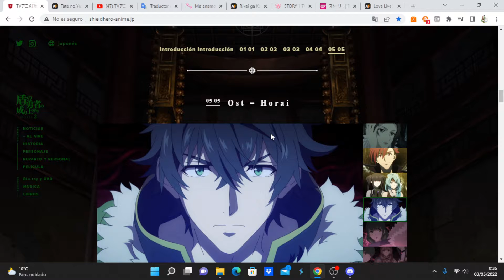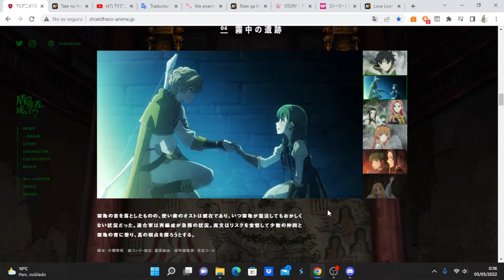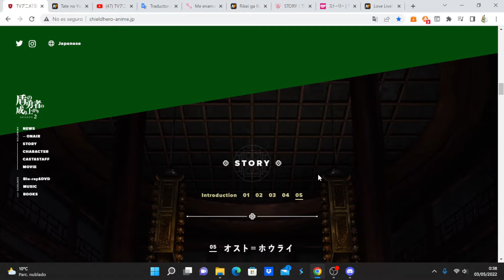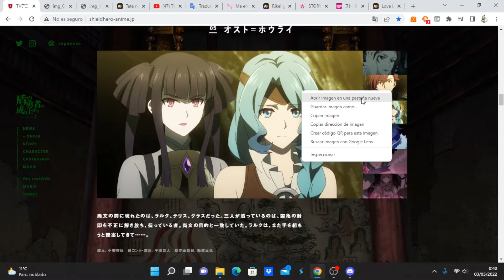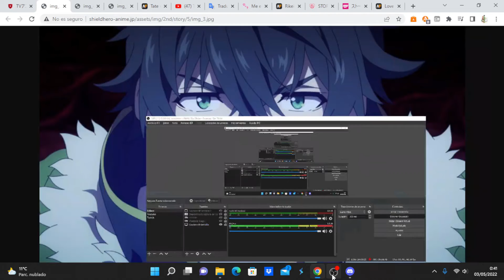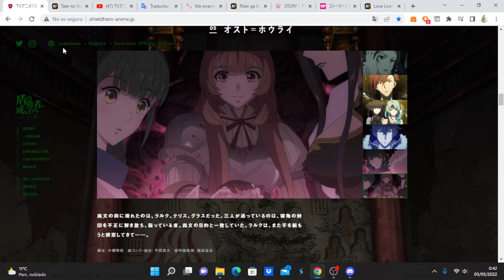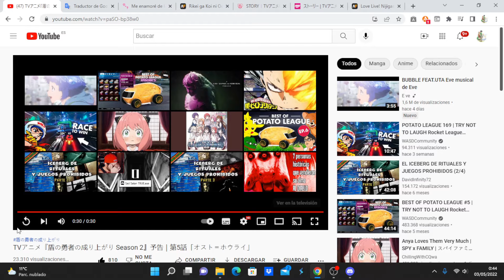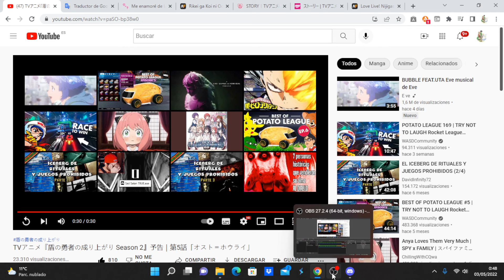Tate no Yuusha no Nariagari Season 2 comentando avance del capítulo 5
Anime Opening and Ending: Tate no Yuusha no Nariagari Season 2